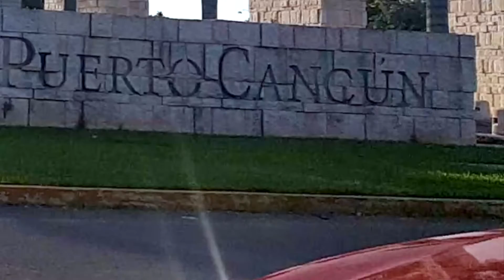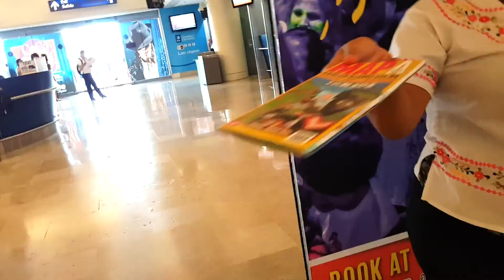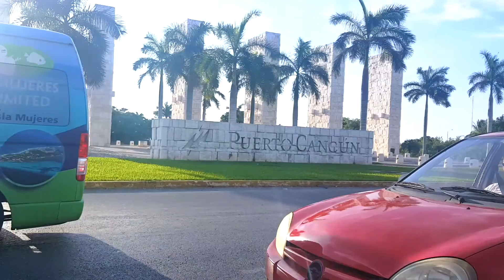MEXICO EPISODE 1: GOPRO: NADANDO CON TIBURON BALLENA // SWIMMING WITH WHALE SHARKS. ISLA MUJERES.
Este video es la primera parte de mi recorrido por Mexico, esta vez llegamos a cancun e Isla mujeres y nadamos con tiburones ballenas.

This is the first episode of my travels in mexico, this time I went swimming with whale sharks in Isla Mujeres.

song 1: Star Wars - Imperial March (Goblins from Mars Trap Remix)

Song 2:Epic Orchestral Music ♪♬ - Praetor-Ross Bugden